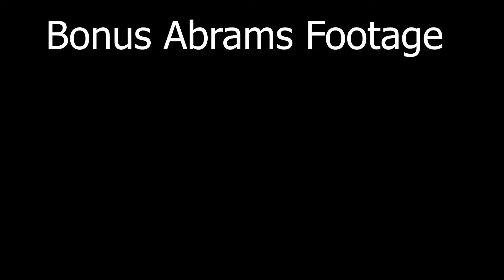AH-64A with 16 Hellfires and 4 Stingers?!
Hey guys, in this video I play the United States premium Apache with its newest added loadout, 16 hellfires and 4 stingers, instead of 8 hellfires and 4 stingers! Watch the video until the end for awesome gameplay. I hope you enjoy!